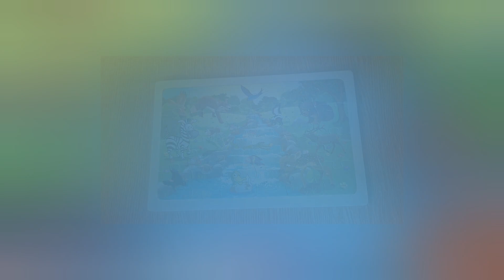animals cross the river |learn and play animal cross the river puzzle |put together an animal puzzle